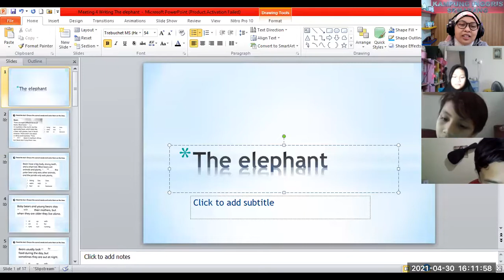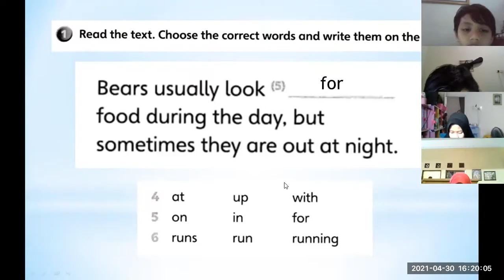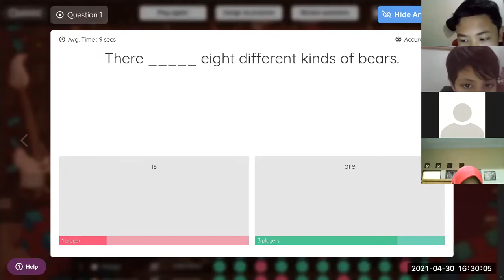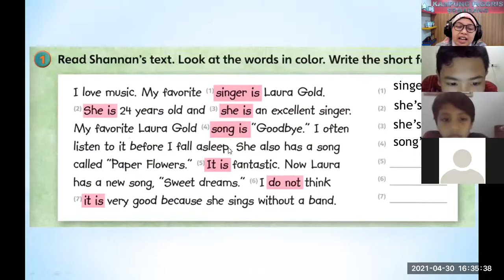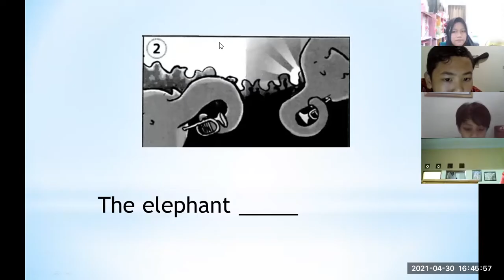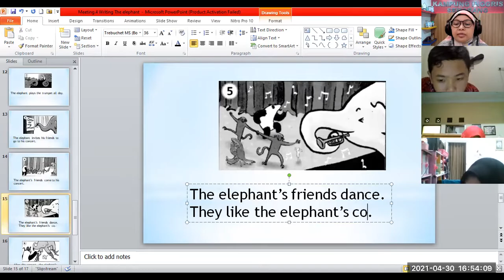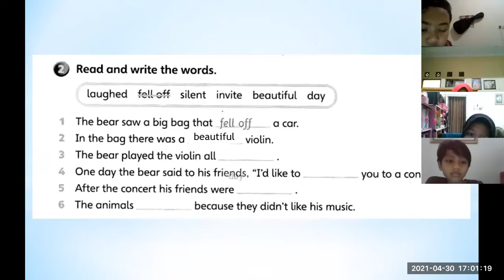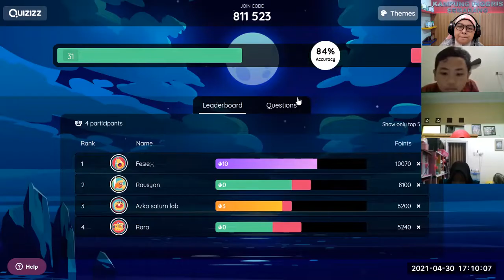Session 4 | English for Children 2 Level 8 | 30 April 2021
Unit 7 Orchestra Practice
Skill Focus: Writing
- The Elephant